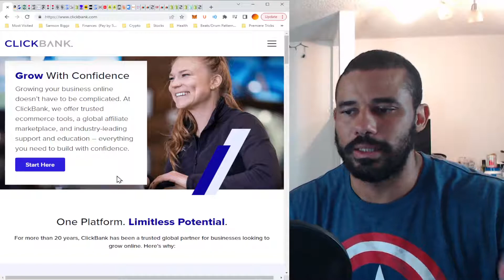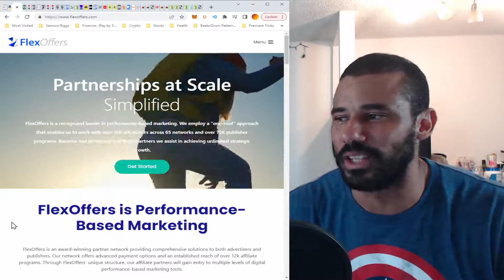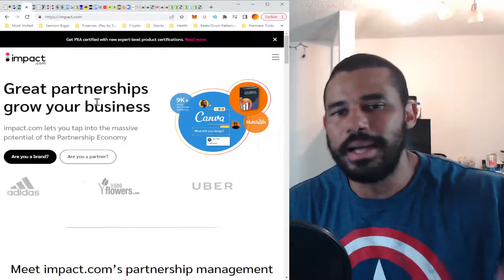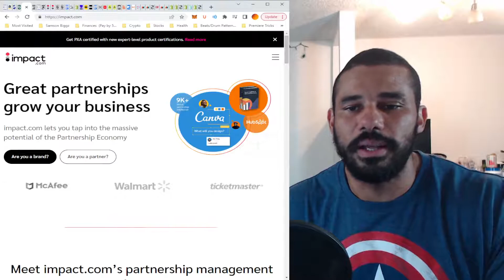Samson's Top 5 Affiliate Networks For Making Money Online